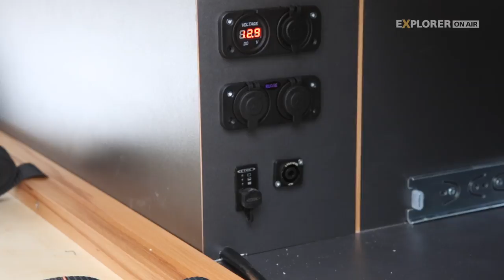VW Caddy Alltrack Camper von Rohde (Probefahrt)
Mit einem Modulausbau für den VW Caddy schafft Rohde eine smarte Variante des alltagstauglichen Mini Campers. Wir haben das Konzept einmal ausprobiert. Mehr dazu im EXPLORER 2018-04

Wie groß ist zu groß, wie klein ist zu klein? Diese Frage beschäftigt jeden, der sich auf die Suche nach dem optimalen (Fern-)Reisemobil macht. Verbreiteter Konsens bislang: ein fünftüriger Geländewagen oder ein VW-Bus sind das akzeptierte Größen-­Minimum, wer mit Suzuki Jimny oder einem kurzen 90er Defender auf Tour geht, wird gemeinhin mit einem anerkennenden ­Nicken bedacht, das meist ausdrücken soll: Respekt, aber nicht mit mir. Die Gretchenfrage ist: Will man im oder auf dem Fahrzeug schlafen? ­Ersteres bietet viele Vorteile – und ist die ­unauffälligste Lösung – verlangt aber nach einer Mindestlänge von zwei ­Metern hinter den Fahrersitzen, um ein Bett unterzubekommen. Bei kleinen Gelände­wagen unmöglich, in der ­Minivan-Welt sieht das schon anders aus. Ob nun Opel Zafira, Renault Kangoo, Nissan Note oder der B-Max von Ford – jeder Hersteller hat eine aufgepumpte Kompaktklasse im Sortiment, die sich potentiell zum Camper aufmöbeln lässt.  Volker Rohde hat sich für den Caddy von VW entschieden. Weil er einen ­besonders breiten Innenraum bietet – und mit Allrad­antrieb erhältlich ist. Als rustikal ­beschürzte „Alltrack“-Ausführung mit schlechtwegetauglichem ­Seikel-Fahrwerk steht das Golf-Derivat sichtbar hochbeiniger da, als die üblichen Familien­kutschen. Das macht ihn nicht zum ­Geländewagen, aber für einen Urlaub auf Alpen- oder Atlaspisten reichen die Bodenfreiheit und der permanente Allrad („4-Motion“) sicher aus – erst recht im Zusammenspiel mit dem kurzen Radstand von 268 Zentimetern.

▼ EXPLORER ▼
Auch als App für Android und iOS erhältlich, attraktive Prämie inklusive

Dieses Handbuch und DVD vermittelt alles Wissenswerte, um Reise-Offroader sicher und effektiv aus verfahrenen Situationen befreien zu können.